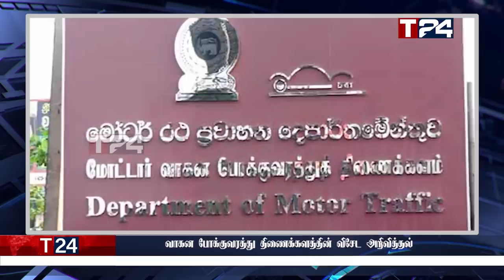மதிய நேர பிரதான செய்திகள் | 30.06.2022 | Today Sri Lanka Tamil News | T24.News - Main Tamil News.